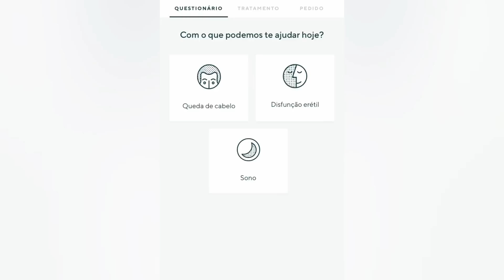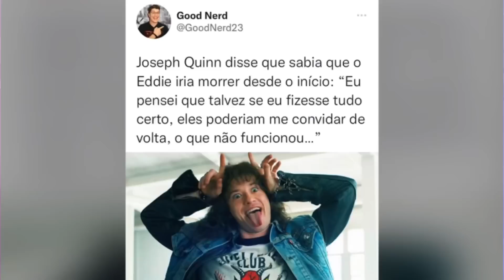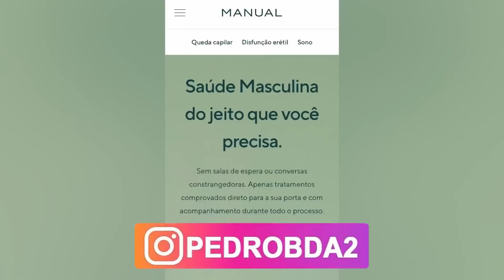+5 TEORIAS INSANAS SOBRE STRANGER THINGS 5! - EDDIE VAI VIRAR O VAMPIRO KAS? WILL TEM PODERES?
Stranger Things 4 acabou com um mega gancho para a 5a temporada, e com isso surgiram várias teorias! Eddie está vivo? Eddie vai virar um vampiro? Eddie vai virar o vampiro Kas? Vecna vai trazer o Eddie de volta a vida e transformar ele no Kas? Devorador de Mentes é o chefão final? O que é o Devorador de Mentes? Devorador de Mentes vai trair o Vecna? Eleven vai se unir ao Vecna? Eleven vai tirar a Max do coma? Vecna pegou a alma da Max? Will tem poderes? Will vai derrotar o Vecna? Will vai se sacrificar para derrotar o Vecna? Will é um hospedeiro do Vecna? Bom, tudo isso e muito mais nós iremos comentar hoje em 5 teorias insanas sobre Stranger Things 5, 5 coisas que podem acontecer na 5 temporada! E ai, qual é a sua teoria insana?

MAIS VÍDEOS SOBRE O ELENCO DE STRANGER THINGS:

40 DETALHES QUE VOCÊ PERDEU NO VOLUME 2 DE STRANGER THINGS 4 - REFERÊNCIAS E EASTER EGGS!

NANCY REVELOU O FINAL DE STRANGER THINGS E VECNA VAI GANHAR! ENTENDA TUDO + EDDIE MORREU MESMO?

ENTENDA O PLANO DO VECNA DE DESTRUIR HAWKINS E DEVORADOR DE MENTES! - STRANGER THINGS 4 EXPLICADO!

NOAH SCHNAPP VAI SAIR DE STRANGER THINGS 4 APÓS O VOLUME 2?!- 10 CURIOSIDADES SOBRE ELE!

10 COISAS QUE VOCÊ NÃO SABIA SOBRE JOSEPH QUINN, O EDDIE MUNSON DE STRANGER THINGS 4!

10 COISAS QUE VOCÊ NÃO SABIA SOBRE A SADIE SINK, A MAX DE STRANGER THINGS 4!

10 COISAS QUE VOCÊ NÃO SABIA SOBRE O JOE KEERY, O STEVE HARRINGTON DE STRANGER THINGS!